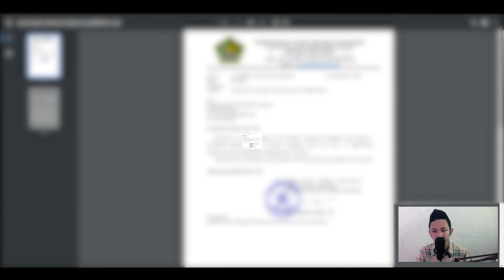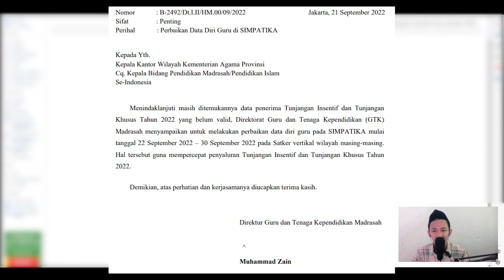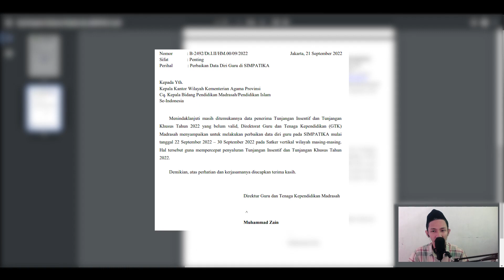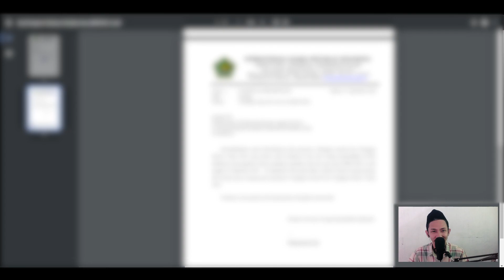Penyebab Tunjangan Guru GBPNS Tidak Cair !!!!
Selamat Menonton Kawan kawan, Semoga video ini bermanfaat.
kalian bisa juga share video ini ke teman-teman kalian apabila video ini bisa bermanfaat.
Apabila ada yang ingin di tanyakan kalian bisa komen di bawah video ini
Suport Tags :